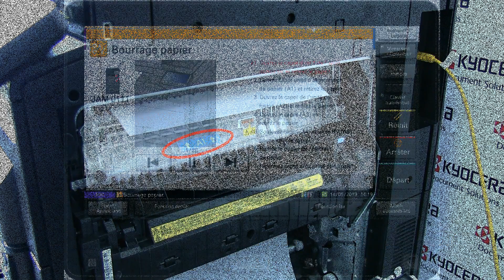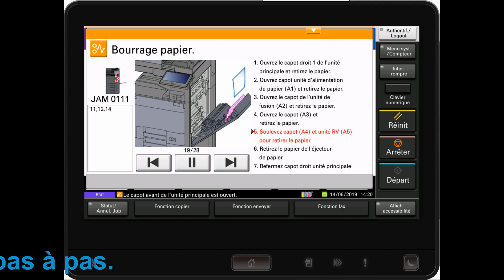Vidéo TUTO: Éliminer les Bourrages Papier sur les Multifonctions A3 Kyocera en Quelques Étapes!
✅   Bienvenue sur notre chaîne Kyocera ! Dans cette vidéo informative, vous découvrirez les astuces essentielles pour éliminer rapidement et efficacement les bourrages papier sur les multifonctions A3 Kyocera. Nous vous guiderons pas à pas pour que vous puissiez reprendre votre travail rapidement.

👍 Si cette vidéo vous a été utile, n'oubliez pas de cliquer sur "J'aime" et de la partager avec vos amis ou collègues qui pourraient en bénéficier.

Merci de faire partie de notre communauté Kyocera ! Restez connecté(e) pour plus de mises à jour passionnantes à venir.